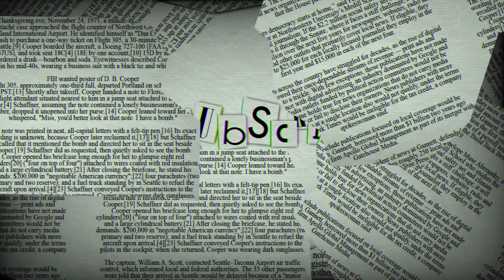FAMOUS CELEBRITIES WHO DIED IN THE LAST 48 HOURS | DEATH and SAD NEWS | TOP TOPHAM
What week is this being friends of our channel? 2023 is overwhelming, isn't it? We're heading towards the end of January, but the losses are being absurd and fans of the immortal band, The Yardbirds, can attest to it, as they're off to a very, very sad start. Continuing, after the unexpected death of Jeff Beck, last January 10th, now comes the news of the death of fellow guitarist, Anthony “Top” Topham. Topham passed away on Monday (23), he was 75 years old, and the cause of death has not yet been informed. Yet another case, where the cause of death is unknown. In May 1963, at just 15 years old, Topham was one of the founders of the English group The Yardbirds, which at that time was completed by Paul Samwell-Smith, Chris Dreja, Jim McCarty and the also late Keith Relf. Five months later, without recording a single album, Topham left the band and was replaced by a certain Eric Clapton. From then on, something very curious happened in the history of The Yardbirds, the volatility of the role of guitarist, which turned into a melting pot of talent: Clapton was replaced by a certain Jeff Beck, who gave way to a certain Jimmy Page, who also ended up leaving the group and forming in 1968 the greatest of rock bands, Led Zeppelin. Despite not having recorded with the Yardbirds, Topham left for posterity a single that featured Clapton, entitled I Wish You Would. In addition to his music career, Topham has also worked as an interior designer and painter. We leave here our condolences to all the family and fans.
Another absurd and premature death is that of Jeremy Ruehlemann, 27 years old, photographic mannequin, who died on Sunday, January 22, 2023. The causes of death are not known, and the tragic departure left the artistic community in a state of shock. The day before he died, Jeremy Ruehlemann published a photograph on social media, captured backstage at a photo shoot for the Tommy Hilfiger brand. It seemed like another job in the life of the American model, but the next day, Sunday, January 22nd, it would all be over. Designer Christian Siriano, with whom Ruehlemann maintained a close relationship, was devastated by the young man's untimely death. Born in New Jersey, the model had already walked for Christian Siriano, John Varvatos, Superdry, Perry Ellis, among other brands. He had also done editorials for publications such as "GQ" and "Playhouse". Rest in peace, young and beautiful boy, may God receive you in a place of peace and comfort all your family. How sad it is to see a young man with a promising career, a prosperous future and loved by all, leave us so suddenly. What to say, isn't it?
American jazz singer Carol Sloane, who won accolades for her sensual renditions of classic songs, emerged decades from near obscurity with a late-career resurgence that brought her new recognition as one of the world's best and most amazing music stylists. world, died on
old. The cause of death was complications from a stroke two years ago, said his stepdaughter, Sandra de Novellis. Sloane was among the last female singers to emerge from the big band jazz and swing tradition and was seen as an heir to the vocal jazz tradition of Ella Fitzgerald, Sarah Vaughan and her idol, Carmen McRae.
Andrew Leynse, 53, whose 21-year tenure as artistic director of the Off Broadway Primary Stages theater company, which saw the production of works by such prominent playwrights as Terrence McNally, AR Gurney, Theresa Rebeck, Charles Busch and Donald Margulies, died in January 20, following a sudden and as yet unspecified illness. He is survived by wife Mary Bacon, son Abadi Leynse, brother James Leynse, sister Anne Bullock and other relatives.
I'm speechless friends, honestly, it saddens me a lot, having to communicate the loss of so young people, and of course, before the haters on duty say anything, I'm not happy with any death, but it hurts me when I write the script of this type, just like today. We lost young people and also very important people connected to the world of music.
Is death part of life? Of course, it does and will forever and ever, but it's sad. I'll stop here, my name is Michelle, and this is the Famos In America channel. See you soon. See you later guys.